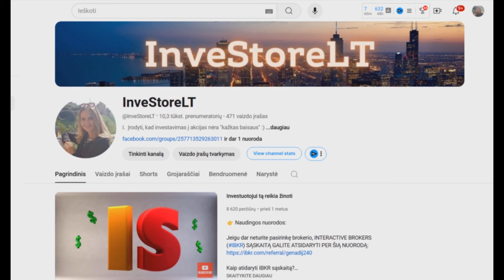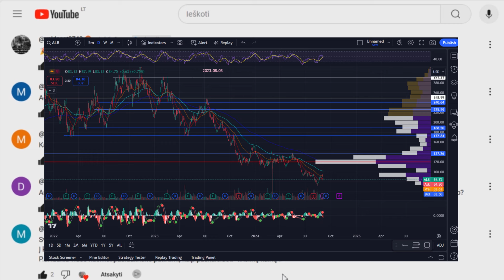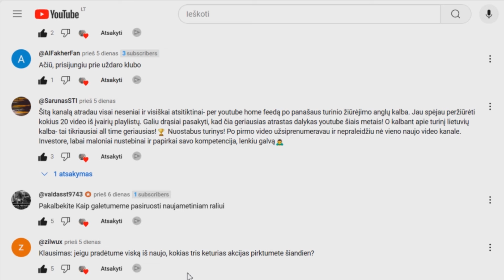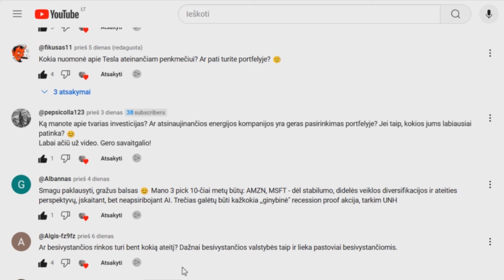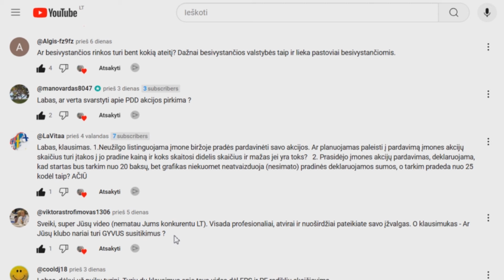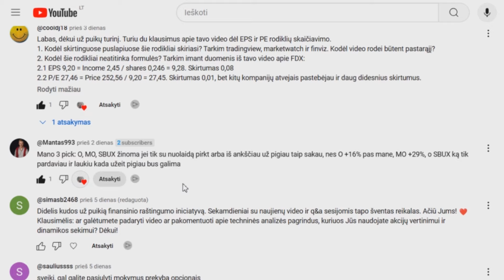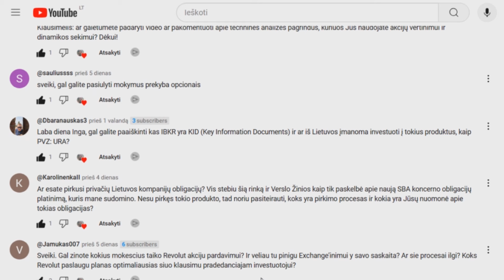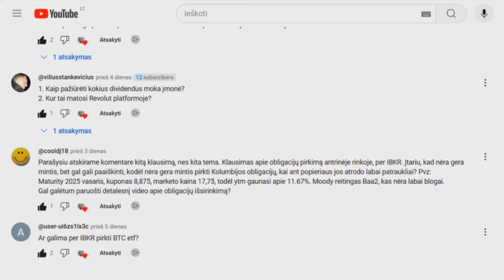❓Klausk - atsakysiu | Rinka | Investicijos | Idėjos | Analizė | Nuomonė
❓Kodėl Interactive Brokers gali būti įdomus?

❗Investavimas yra susijęs su rizika. Šis remiamas turinys buvo sukurtas tik švietimo, informacijos tikslais ir atspindi asmeninį kūrėjo požiūrį. Medžiaga nėra asmeninė rekomendacija ar patarimas investuoti. Prieš pradėdami investicinę veiklą, turėtumėte atlikti savo tyrimą ir (arba) kreiptis į profesionalų finansinį patarėją.